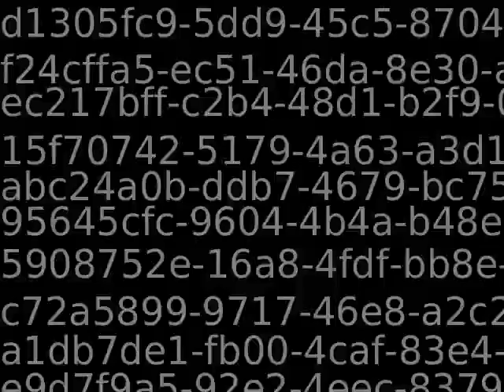PUB11383_57461_new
Content_PUB11383_57461